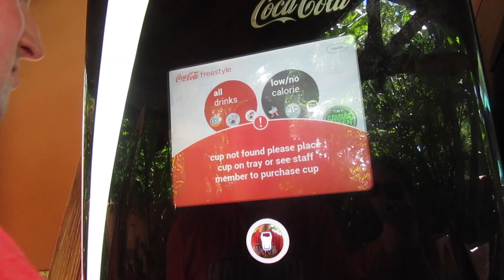Walt Disney World Vlog | September 2016 | Day 7 Part 1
Hello and welcome to our very first Walt Disney World Vlogs! Me (Stefy) and Dave went to Disney World in September this year and had an amazing time. We had the bright idea of vlogging whilst we were there, which is something we have never done before. It was all very new to us, so please bear with us as some days we got some great footage and other days not so much. Anywho, hopefully you have your cup of tea ready, sit back, relax and enjoy.

Join us for another fun filled day at Universal Studios and Islands of Adventure.  We ride Kong for the first time, get wet on Jurassic Park and check out the new Hulk ride - Sunday 11th September.

Stefy & Dave xx